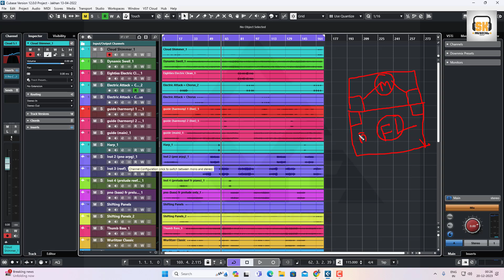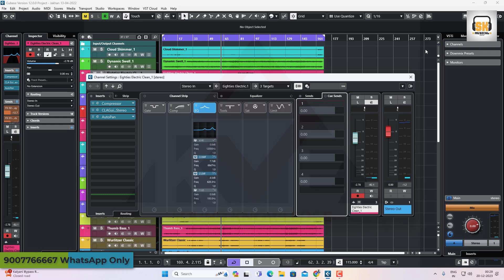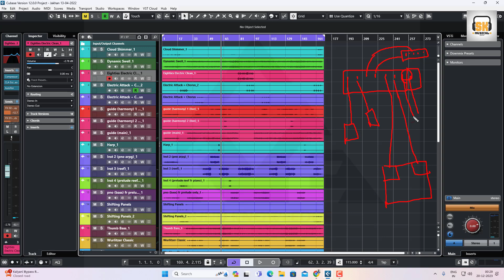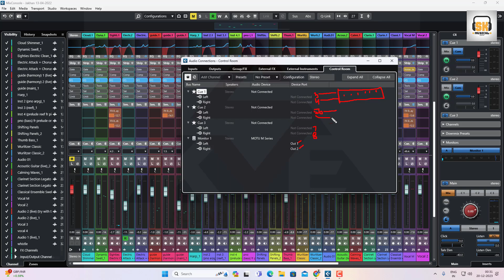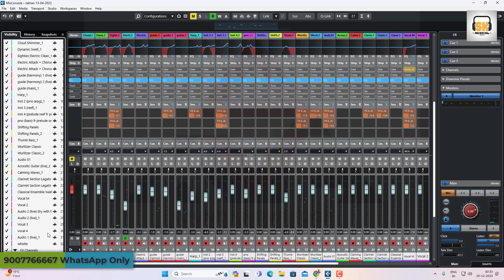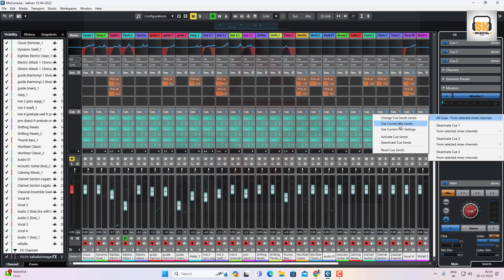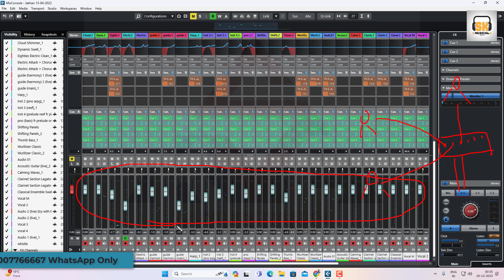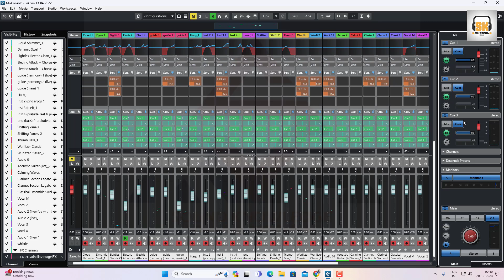Cubase 13 CUE Mix | Most Powerful Settings for Recording Studio